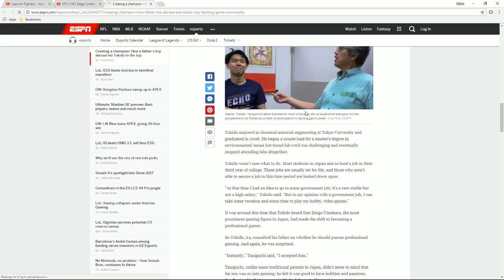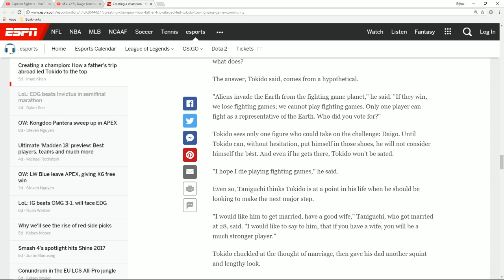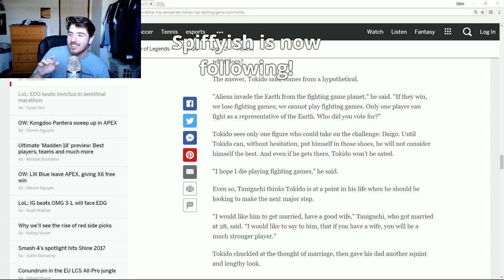SFV Match Analysis: ESFHK 2017 - Daigo vs. Kazunoko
(ESFHK = eSports Festival Hong Kong FYI)
Sajam analyzes Daigo putting the boots to Japan's premier Cammy.